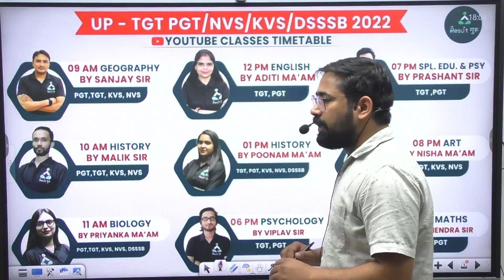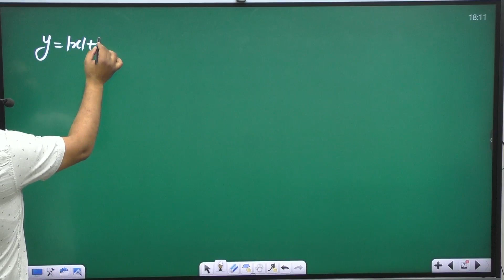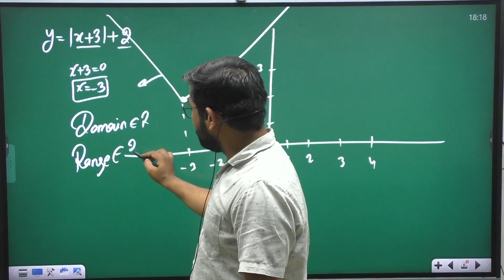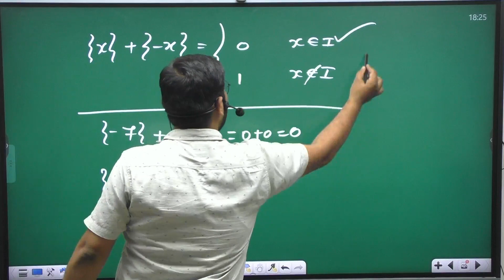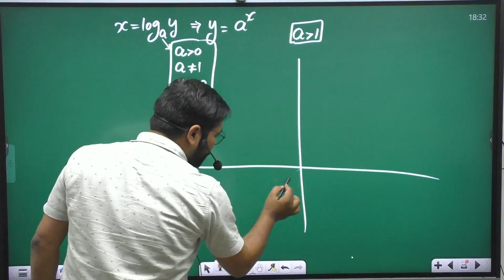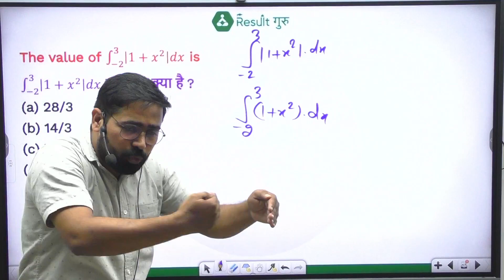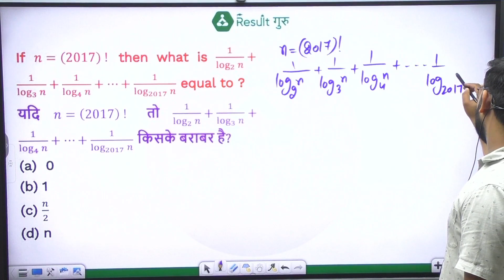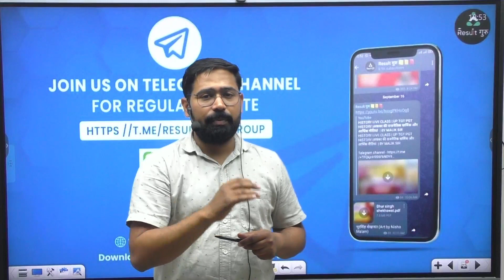UP TGT PGT | MATHS LIVE CLASS | QUESTION + CONCEPT SERIES | CLASS -16 | BY GYAN SIR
UP TGT PGT | MATHS LIVE CLASS | QUESTION + CONCEPT SERIES | CLASS -16 | BY GYAN SIR V

TGT PGT EXAMS : RESULT GURU is the competitive exams preparation YouTube channel. We provide online classes to educate the aspirants of competitive exams, which ensures the desired result. We are here to provide the classes regarding government teaching exams.